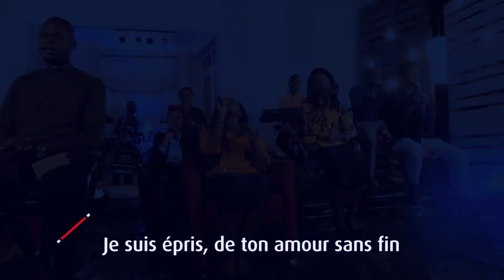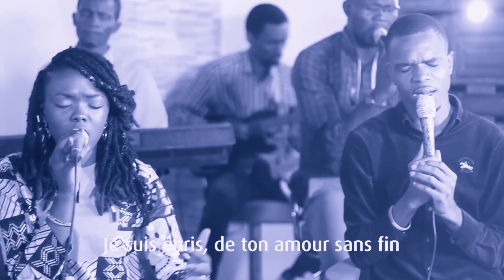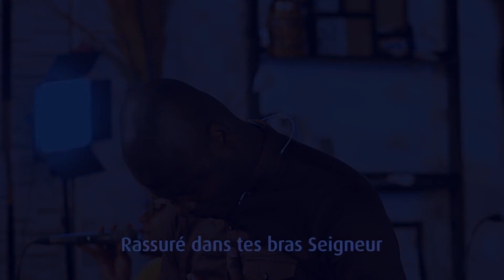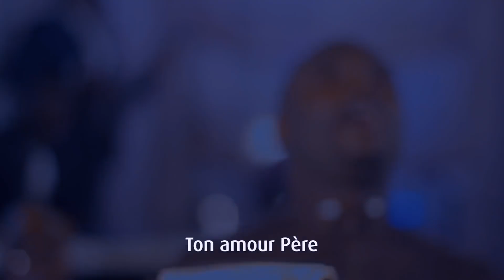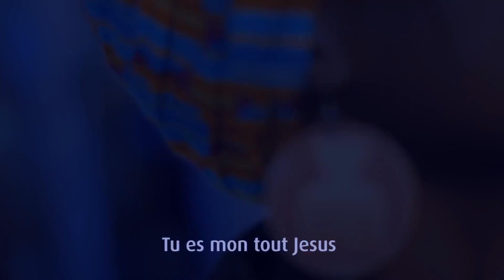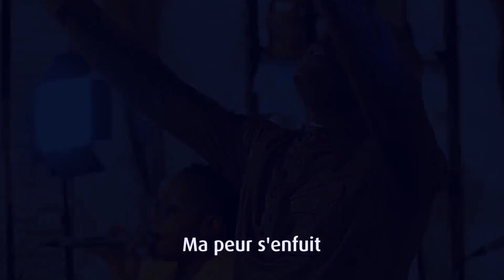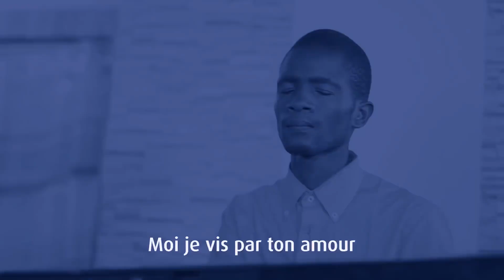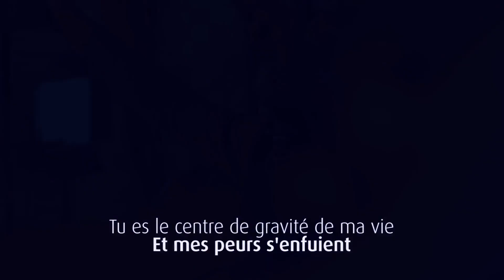Dans les profondeurs - Cèdre et Olga Katambayi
Suivez le couple chrétien Cèdre et Olga Katambayi  nous conduire dans les profondeurs de la louange et de l'adoration.

 Chrétiens TV, premier diffuseur des clips musicaux chrétiens,  est désormais accessible par satellite en Afrique et dans l’océan Indien.

Informations techniques :

Nom de satellite : AMOS-17
Fréquence : 12144 MHz
Polarisation verticale
Symbol Rate : 15000
17° Est
Mpeg-4

En Europe, en Amérique du Nord et en Asie, Chrétiens TV diffuse ses programmes par Apple TV et Roku TV.